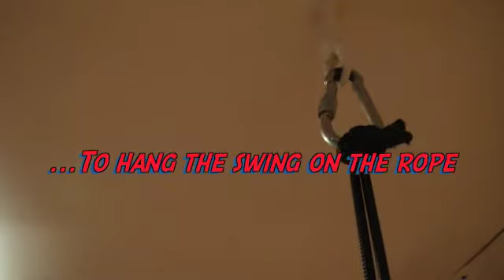Aerial Yoga Swing, How to Hang it!.m4v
in this video:
 How to hang the Yoga Swing, step by step.

Aero Yoga (yoga Swing) is a way to get a perfect health, boost your energy, breathe deeply and, for more pleasure,  have a real relaxation (Yoga Nidra) in a cocoon (in the swing).
Aero Yoga® Classes with Rafa Martinez, from Madrid Yoga Studio (Espacio Creativo
Aero Yoga is a way to get a perfect health, boost your energy, breathe deeply and, for more pleasure,  have a real relaxation (Yoga Nidra) in a cocoon (in the swing).

Rafa Martinez is the creator of the Aero Yoga System, where he mix the benefits of The Natha Yoga (ancient health and meditating techniques) with the Ayurveda, the more ancient health system of the world.
Modern scientific studies demonstrates that Yoga and Ayurveda help people to have more wellbeing and live more time.
Aero Yoga ) is a way to improve the benefits de Yoga and Ayurveda with the Swing.

Rafa Martinez offers in Madrid the first Teachers Diploma to have the possibility to teach Aero Yoga ( Anti Gravity) in your yoga studio.